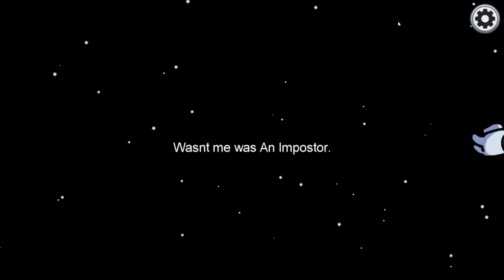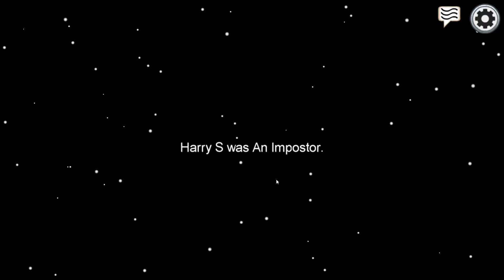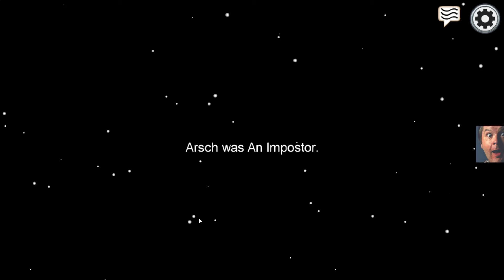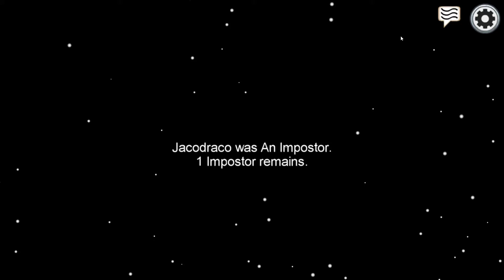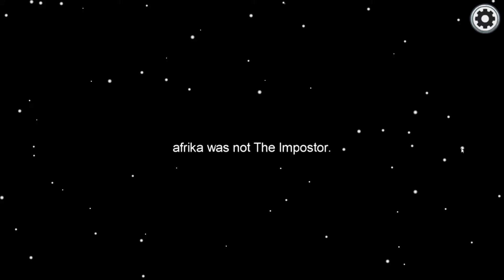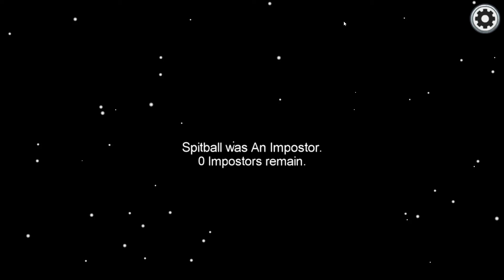spitball commits high treason - amoung us